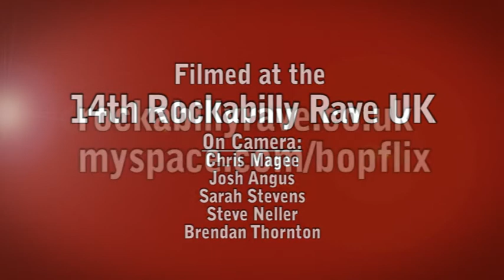'Let's Elope Baby' Miss Mary Ann, Janis Martin DVD preview (Rockabilly Rave 2010) BOPFLIX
Bopflix Preview vid of Miss Mary Ann, backed by Deke Dickerson and the Modern Sounds, performing cover of Janis' Martin's 'Let's Elope' at the Rockabilly Rave #14, Janis Martin Tribute Show in June 2010.

This will feature on the upcoming - Jerry Chatabox Presents: Janis Martin Tribute DVD - featuring rockabilly gal legend Janis Martin's last UK show at Rockabilly Rave #10 (2006) with exclusive backstage interview, combined with The Janis Martin Tribute show at the Rockabilly Rave #14 (2010) featuring Miss Mary Ann, Rockin Bonnie, Lynette Morgan, Miss Maibell, Jessie and the Orbits and Little Esther.